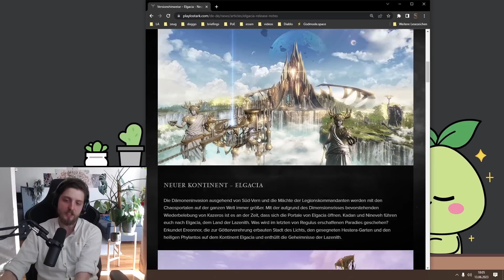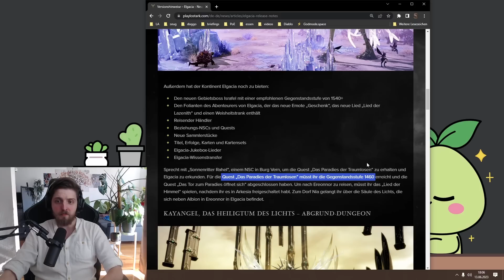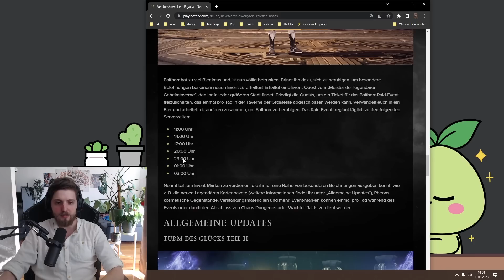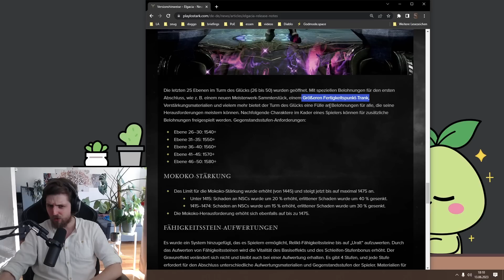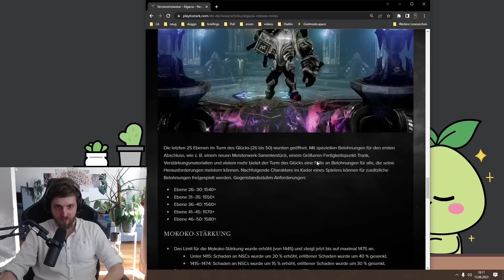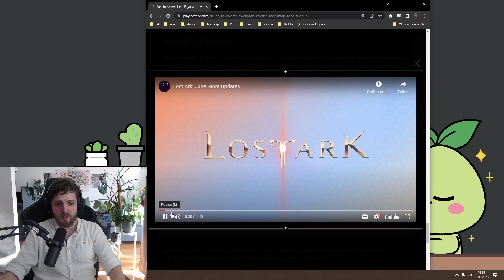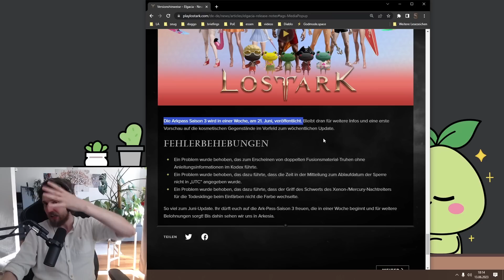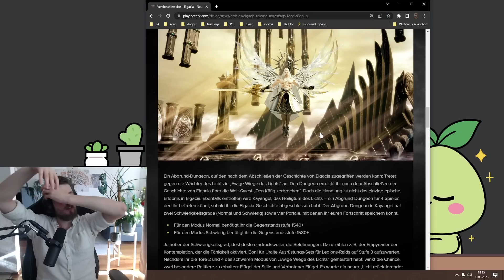Elgacia kommt endlich - Lost Ark Juni Patchnotes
Lost Ark ist ein 2019 veröffentlichtes Computerspiel der südkoreanischen Entwickler Tripod Studio und Smilegate RPG. Das Spiel erschien als Free-to-play-Titel zunächst exklusiv in Südkorea. Es folgten die verzögerten Veröffentlichungen in Russland, Japan, Nordamerika und Europa (zuletzt im Februar 2022). Als Publisher fungieren Smilegate in Korea und Japan, VK in Russland sowie Amazon Games in Europa und Nordamerika.

Lost Ark vereint Elemente der Genres Action-Rollenspiel mit denen eines Massively Multiplayer Online Role-Playing Game (MMORPG) und wird daher auch als Action-MMORPG oder MMOARPG bezeichnet. Lost Ark wurde bei den Korea Game Awards 2019 mehrfach ausgezeichnet.